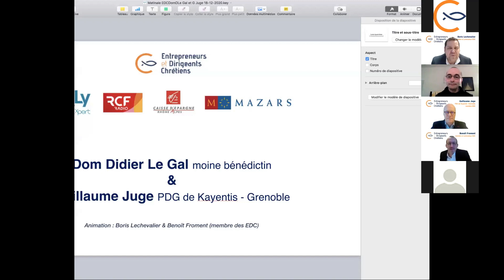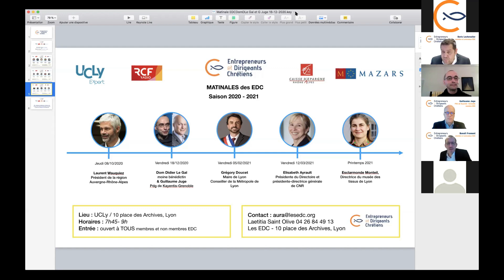Matinale des EDC Aura : Management, et si on s’inspirait de la méthode monastique ?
Management, et si on s’inspirait de la méthode monastique ?
La règle de St Benoît, un traité de management efficace depuis plus de 15 siècle.
Avec les témoignages de Dom Didier Le Gal, moine bénédiction et de Guillaume Juge, PDG de Kayentis -Grenoble.

Pour en savoir plus sur la règle de St Benoît:

• Benoît est vivant - par et pour des laïcs d’aujourd’hui - Édition abrégée Éditeur : Diff. Solaro

• La règle de St Benoît , Ed. de Solesmes